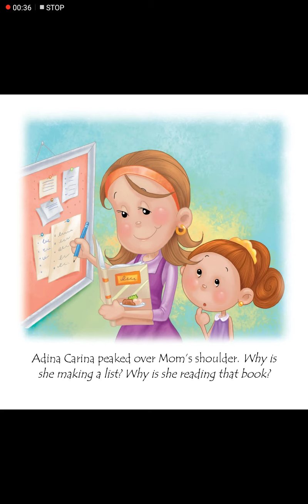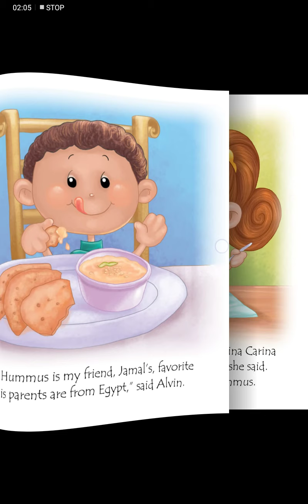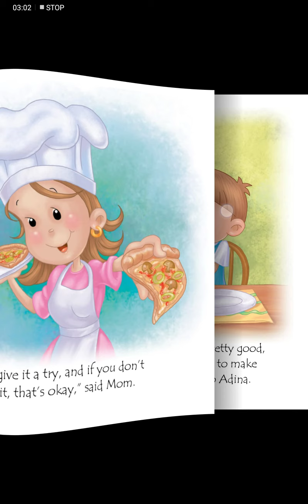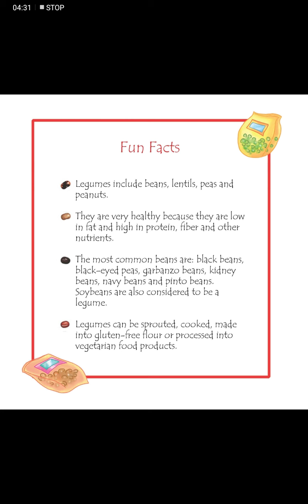Beans are my favorite 😋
This video is very very interesting and especially for kids . By this they will learn to eat beans in different ways.